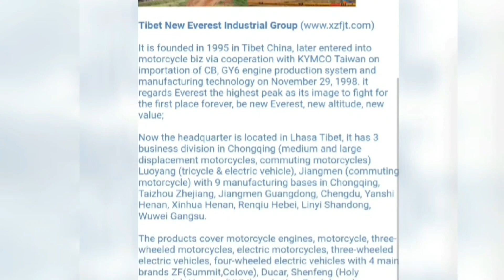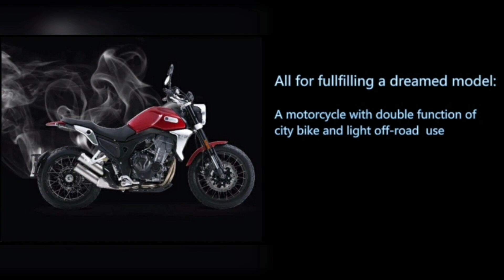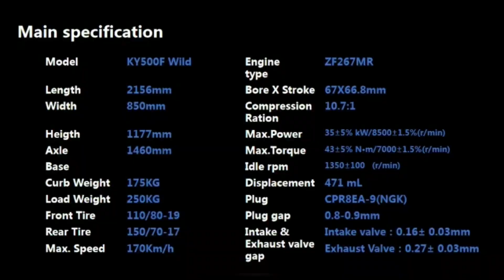Veloce 500 Quick Review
Newest addition to the Bristol family, the Veloce 500.